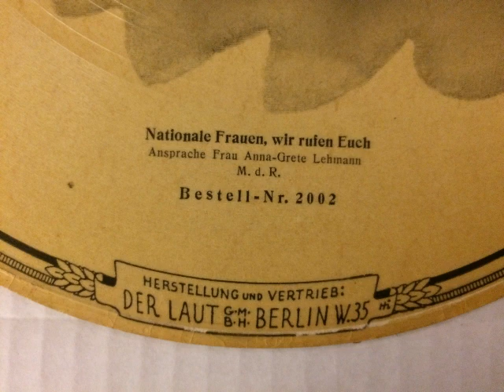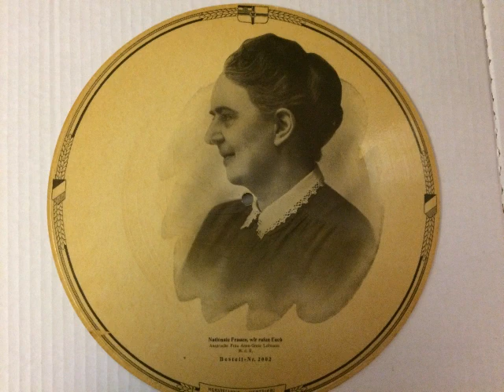Weimarer Republik, Anna-Grete Lehmann, Wahlwerbung der DNVP, 1932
Historisches Tondukument der Weimarer Republik: Wahlwerbung der DNVP (Deutschnationale Volkspartei). Ansprache der Reichstagsabgeordneten Anna-Grete Lehmann: Nationale Frauen, wir rufen euch. Es handelt sich um eine beschichtete Papp-Schallplatte, hergestellt von: Der Laut GmbH, Berlin W35, die für die Reichstagswahl im Juli 1932 als Wahlwerbung diente. Abgebildet auf dieser Platte ist  Anna-Grete Lehmann (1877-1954). Frau Lehmann war ursprünglich Lehrerin (Studienrätin). Sie ging nach dem ersten Weltkrieg in die Politik und war von 1921-28 im preußischen Landtag und von 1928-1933 als Abgeordnete der DNVP im Reichstag tätig. Eingestellt als historisches Zeitdokument. Eine Papp-Schallplatte aus dem Schallarchiv des Radiomuseum Hardthausen.